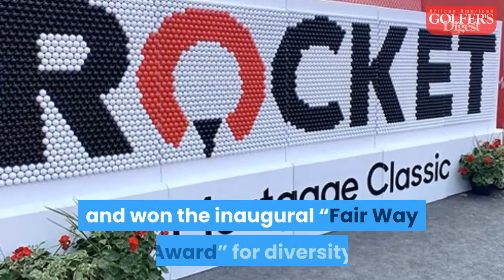The Rocket Mortgage Classic Announces The John Shippen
A new national golf event, ‘The John Shippen’ to expand pathway for Blacks in golf.

“The John Shippen aims to address barriers that have prevented talented Black golfers and aspiring business professionals from realizing their dreams of playing professional golf or working in the golf industry,” said Jay Farrar, the CEO of Rocket Mortgage.

Bryson DeChambeau is the defending champion at the Rocket Mortgage Classic, to be held July 1-4 after The John Shippen.

For this inaugural event, the size of the field is yet to be determined. Langwell said that there are 12 individuals who make up the selection committee to find the best Black players (male and female). However, no matter how many players are selected, he said The John Shippen would pay for all of the golfer's expenses related to travel and lodging, as yet another step to remove any barriers.